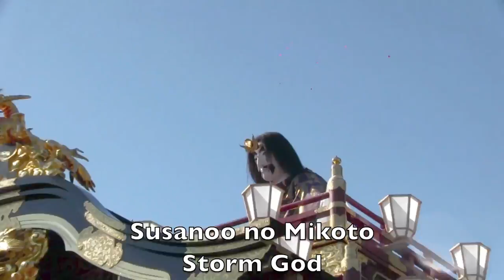Honjo Matsuri - Japan Culture Day 文化の日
Culture Day (Bunka-no-hi) is a Japanese national holiday on November 3rd to celebrate Japanese culture. The town of Honjo in Saitama Prefecture puts on a festival with ornate decorative floats with life-size dolls celebrating various legendary and historical figures like Momotaro the Peach Boy and Ota Dokan a 15th Century warrior who built the first castle in Edo (today Tokyo) which later was restored and expanded by the Shoguns and now serves as the Imperial Palace.